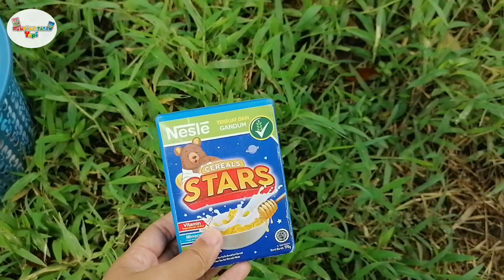Berburu permen yupi marshmallow surprise egg boneka barbie permen coklat es krim balon karakter sapi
Hari ini kakak mau mencari harta karun yupi, dan kakak menemukan banyak sekali permen yupi